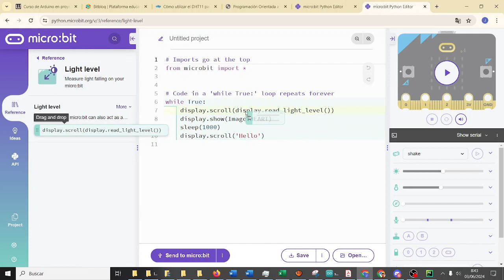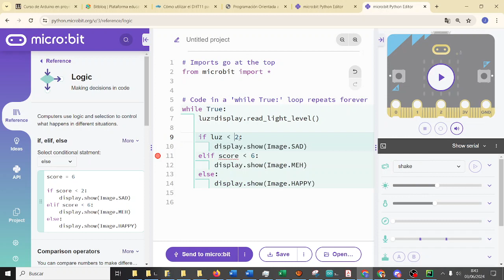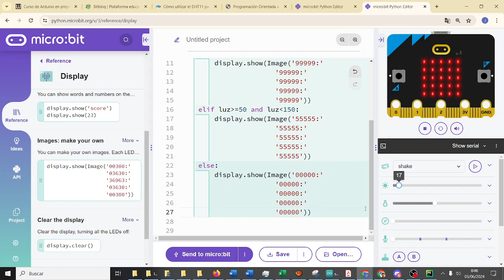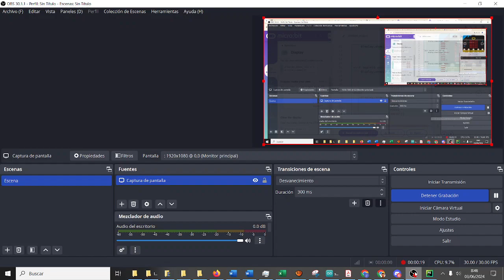micropython Condiciones nivel de luz v2 micro:bit CYR 3ESO IES Monterroso